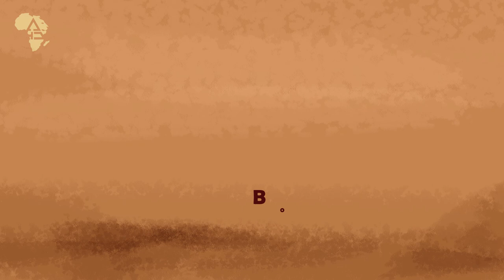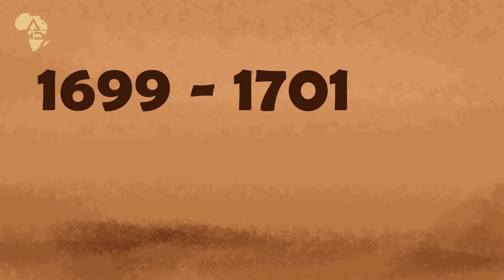Rise of the Ashanti Empire - Episode 2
We pick up from where we stopped last episode as we explore the Rise of the Ashanti Empire in this second and final episode in this series.